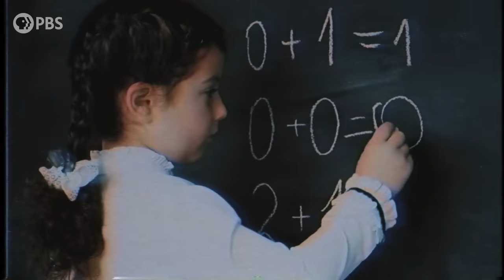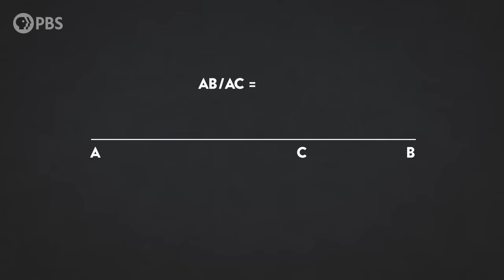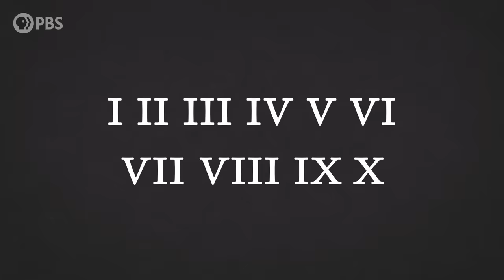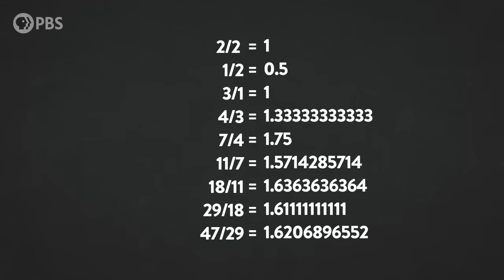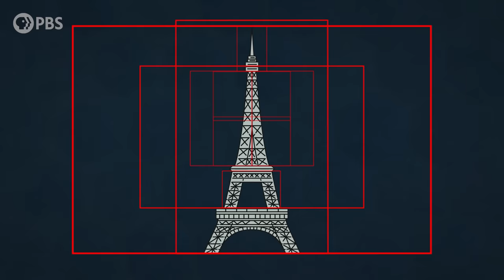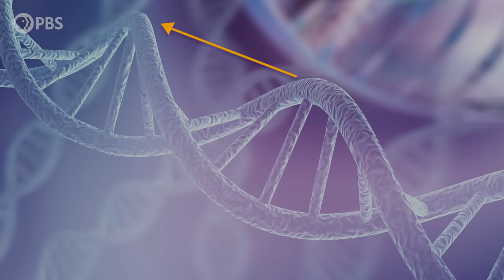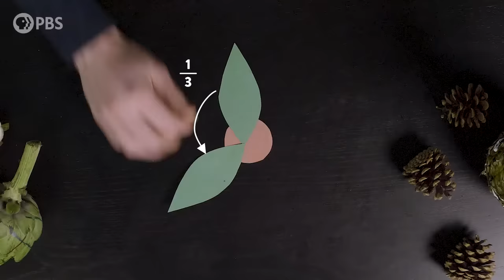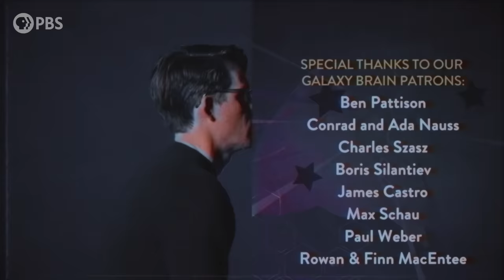The Golden Ratio: Is It Myth or Math?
The golden ratio. Some say it’s the most mythical number in the universe. Others say it underlies everything from nature’s patterns to beauty in art and design. But, like, what is it? And does the myth of the golden ratio hold up to its mathematical reality? Let’s find out

Special thanks to our Brain Trust Patrons:

Roy Lasris
Javier Soto
dani bowman
David Johnston
Ahmed Elkhanany
Zenimal
Salih Arslan
Baerbel Winkler
Robert Young
Amy Sowada
Benjamin Teinby
Eric Meer
Jay Stephens
Peter Ehrnstrom
Dustin
Marcus Tuepker
Karen Haskell
AlecZero
Diego Lombeida